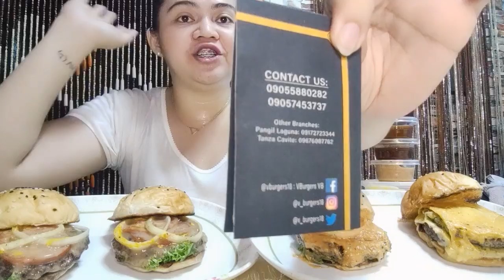v111.KOREAN KIMCHI BURGER | Italian,Japanese,Indian,Mexican, Ultimate Cheeseburger | VBURGER REVIEW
First time ko makatikim ng KOREAN KIMCHI BURGER at ng iba't iba pang flavored burgers from All over the world!
* Korean Kimchi Burger
* Italian Burger
* Japanese Burger
* Indian Burger
* Mexican Burger
* Ultimate Cheeseburger with cheeeeesy dip

Nakakaloka! Di ko ineexpect yung mga lasa! Instant Burger Mukbang hihi!

* Contact them at: 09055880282 / 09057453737

*Other branches: Pangil Laguna (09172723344) / Tanza Cavite (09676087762)

CODE: "MARATIBOVB"

💻 HIGHLY RECOMMENDED SHOPEE Finds